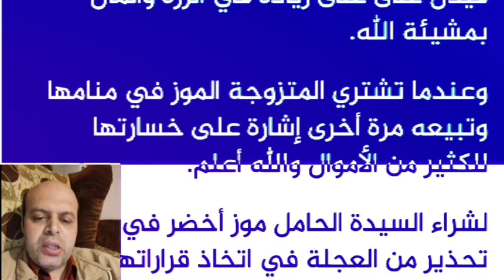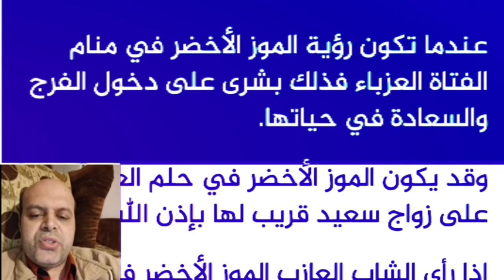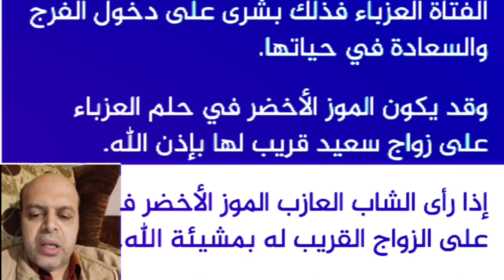تفسير حلم الميت يعطي موز في المنام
تفسير حلم الميت يعطي موز في المنام | محمود أحمد منصور